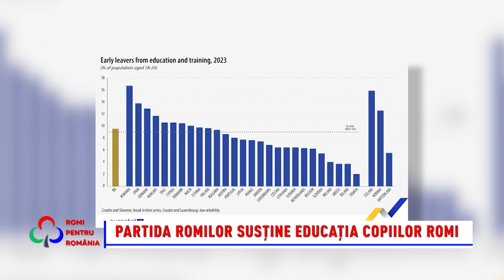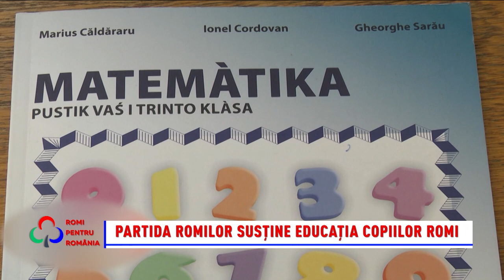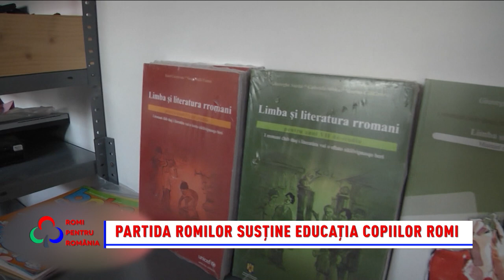Romi pentru România 29.09.2024 Monica Cornea și, Marian Daragiu, vicepreședinte al Partidei Romilor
În această săptămână, în cadrul emisiunii „Romi pentru România”, punem accent pe una dintre problemele majore ale comunității: educația copiilor și tinerilor romi.  Moderatoarea Monica Cornea și invitatul său, Marian Daragiu, vicepreședinte al Partidei Romilor „Pro-Europa” și subsecretar de stat în Ministerul Educației, analizează situația din învățământ pe baza unor date concrete. Totodată, discuția nu ocolește nici contribuția Partidei Romilor la legislația menită să asigure unui sistem educațional incluziv și echitabil.
Nu pierdeți o nouă ediție „Romi pentru România”, duminica aceasta, de la ora 10, la postul B1 TV!